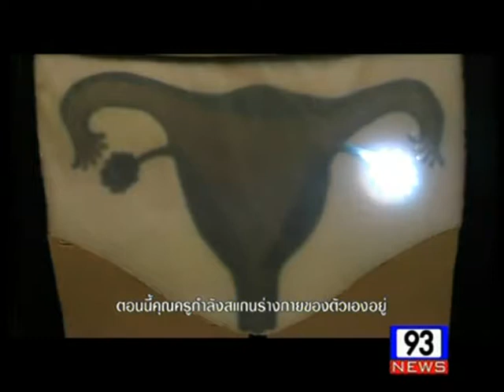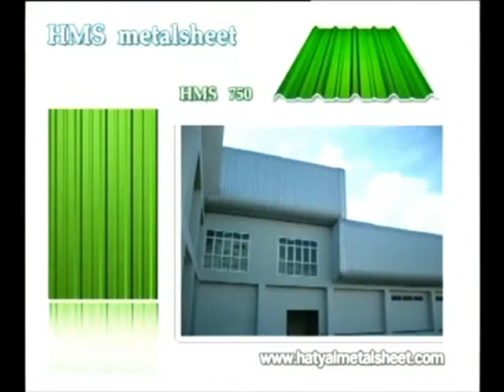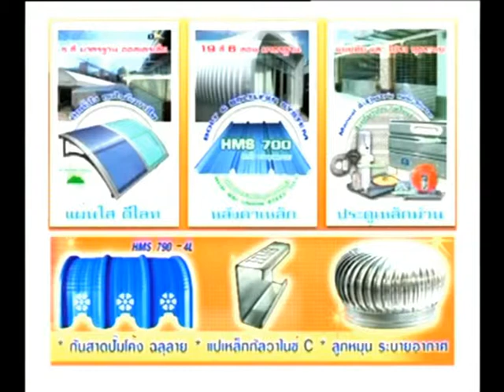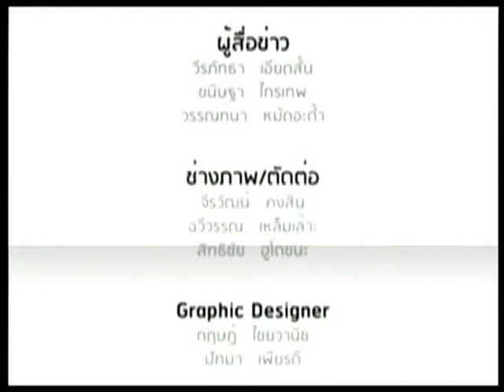รายการข่าว 93 News ประจำวันที่ 25 กุมภาพันธ์ 2558